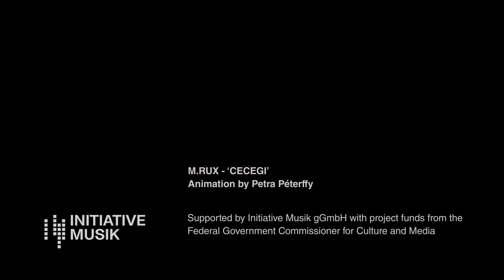M.RUX - Cecegi [YNFND031]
"Cecegi," the first single from his album "Rekorder," takes us on a musical journey. M.RUX breaks sampling traditions, opting for his own instrumentation, blending Anatolian psychedelic rock and Persian psych-folk into fascinating club music.
Congas and talking drums harmonize with synthesizers, guitars create landscapes, pianos play with Arabesque scales.
The result: a captivating sonic landscape of tradition and electronic sounds. "Cecegi" is a beautiful example of cross-genre music.
M.RUX once again demonstrates his sense for extraordinary sounds,
unified into a harmonious whole.

 video by Berlin-based artist Petra Péterffy